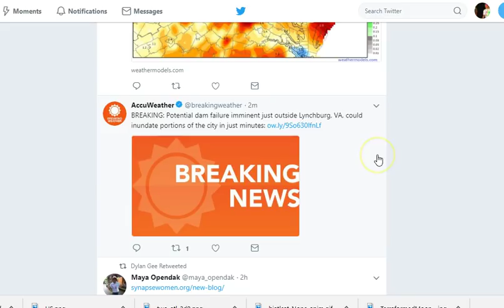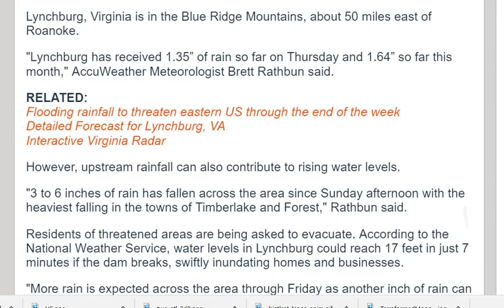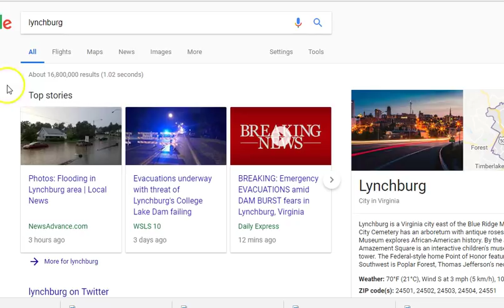DANGER! ALERT! Lynchburg Virginia DAM FAILURE IMMINENT!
Get the Word out.

THORNEWS
HOUSTON TEXAS
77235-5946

BREAKING: Potential College Lake Dam failure spurs evacuations in Lynchburg, Virginia

College Lake Dam outside Lynchburg, Virginia is reportedly overflowing and on the brink of failure due to recently heavy rainfall. If the dam fails, portions of Lynchburg would reportedly flood within minutes.

Lynchburg, Virginia is in the Blue Ridge Mountains, about 50 miles east of Roanoke.

"Lynchburg has received 1.35” of rain so far on Thursday and 1.64” so far this month," AccuWeather Meteorologist Brett Rathbun said.

However, upstream rainfall can also contribute to rising water levels.

"3 to 6 inches of rain has fallen across the area since Sunday afternoon with the heaviest falling in the towns of Timberlake and Forest," Rathbun said.

Residents of threatened areas are being asked to evacuate. According to the National Weather Service, water levels in Lynchburg could reach 17 feet in just 7 minutes if the dam breaks, swiftly inundating homes and businesses.

"More rain is expected across the area through Friday as another inch of rain can fall," Rathbun said.

Until a dry spell in the weather pattern occurs or the water can be safely released, dam failure will continue to be a threat.

Anyone living in low lying areas by the dam should seek higher ground immediately, even if official evacuations are not ordered.

The Lynchburg Sheriff's Office has opened an area auditorium for evacuees, including pets, to spend the night.